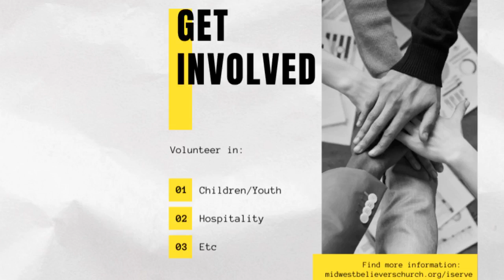Sunday Morning Worship Service with Pastors Trent & Rhonda Cloin 9.25.22